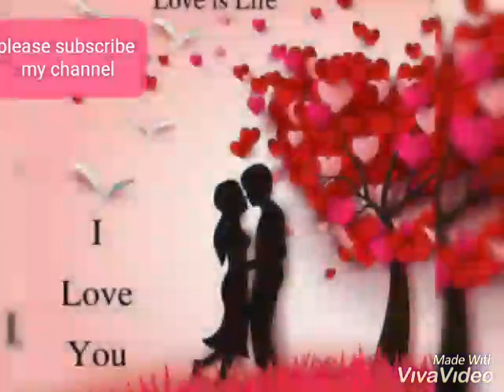Modern best DP for whattsapp